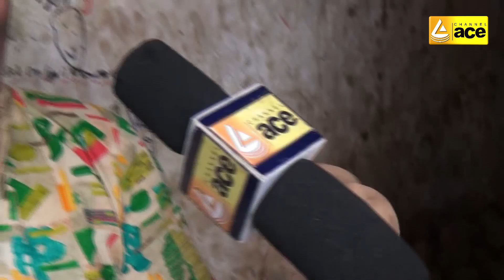Kisaan Awaaz 1